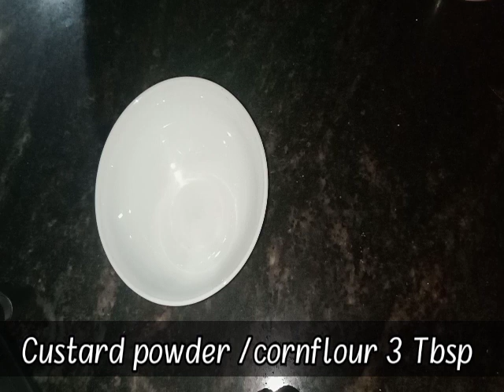പച്ചമത്തൻ കൊണ്ട് ഒരു അടിപൊളി പുഡ്ഡിംഗ് || Tasty pudding with pumpkin 🎃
how to make pumpkin pudding